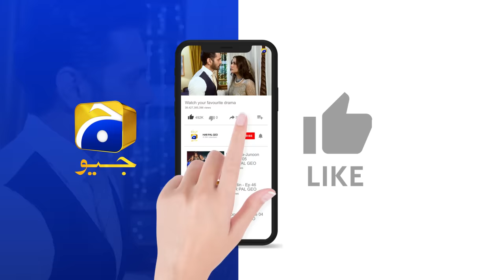Bojh Episode 68 - [Eng Sub] - Areej Mohyudin - Fahad Sheikh - Sana Fakhar - 10th July 2023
Bojh Episode 68 - [Eng Sub] - Areej Mohyudin - Fahad Sheikh - Sana Fakhar - 10th July 2023 - HAR PAL GEO

Writer: Imran Ali Safir
Director: Irfan Aslam
Producers: Abdullah Kadwani & Asad Qureshi
Production House: 7th Sky Entertainment